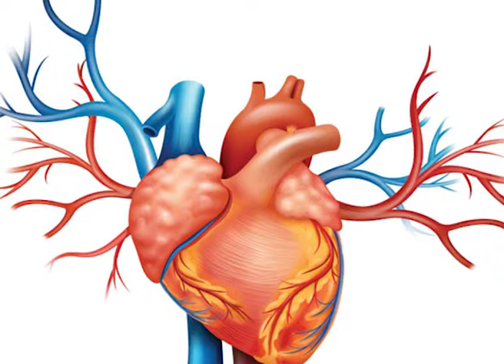EL CORAZÓN DE LOS NIÑOS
EL CORAZÓN DE LOS NIÑOS Y LAS CARDIOPATIAS CONGENITAS
DR FERNANDO OLMEDO SUBJEFE CARDIOPATIAS CONGENITAS SAN ROQUE